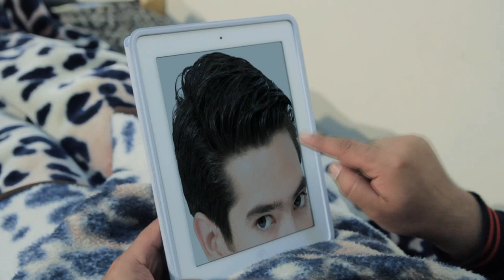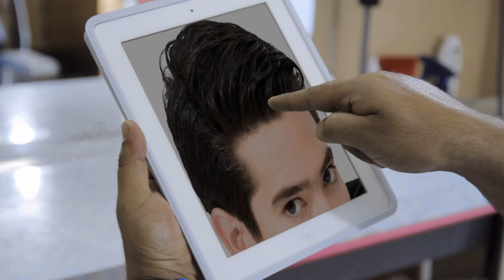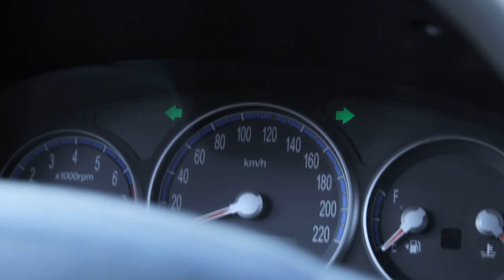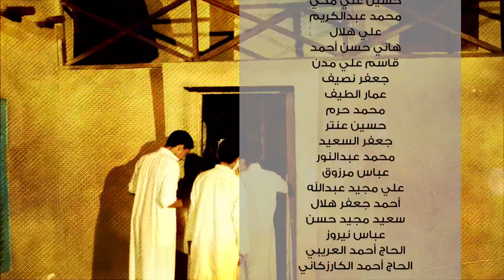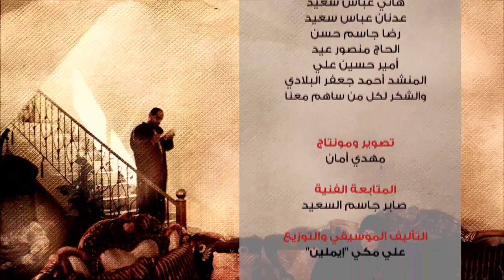مسلسل ألوان 2 | حلقة أخر موديل